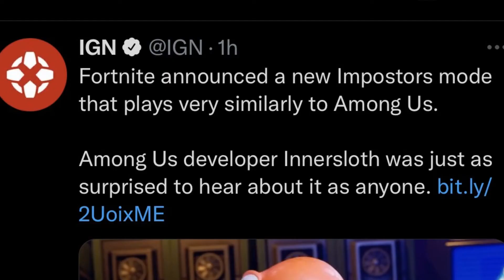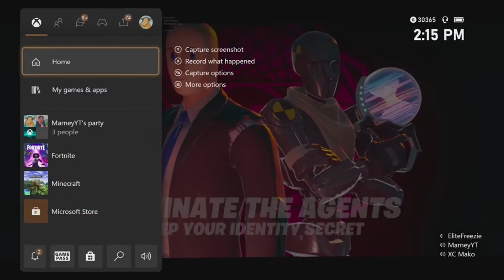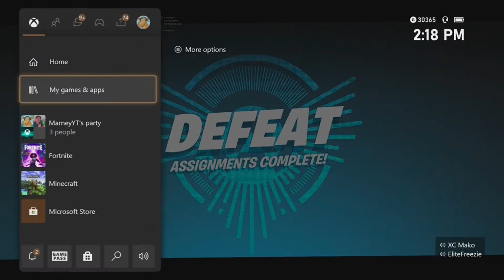fortnite is SUS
sus